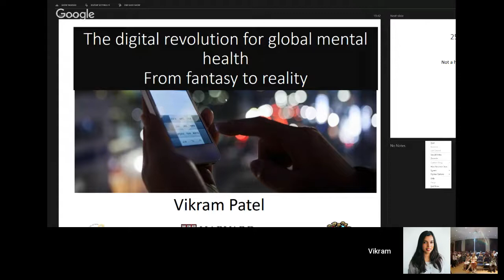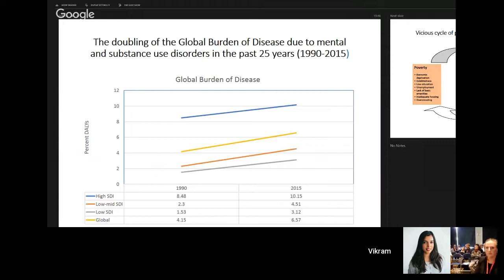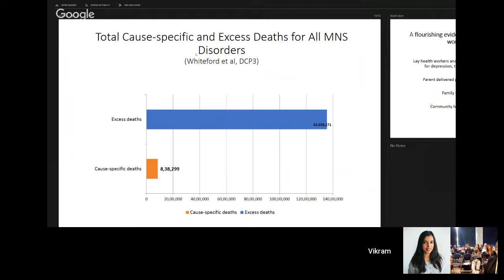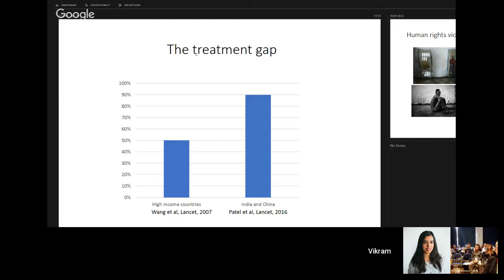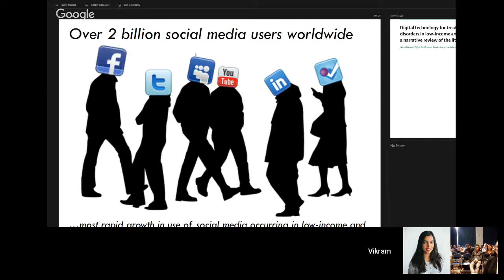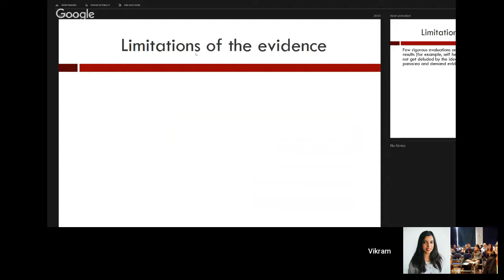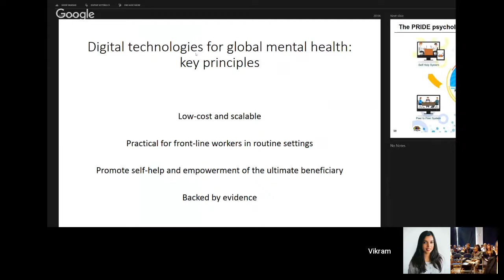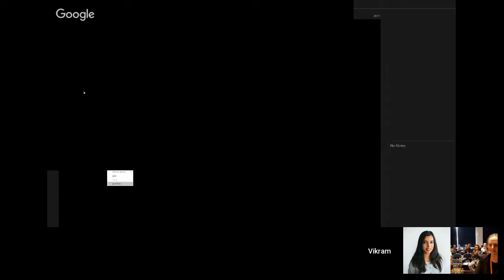DIGITALMENTALHEALTH2017 Keynote Lecture by Professor Vikram Patel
Professor Vikram Patel’s Keynote Lecture “The Digital “Revolution” for Global Mental Health: from fantasy to reality” on the 31st of July 2017 from 3:00 – 4:00 pm (UK time) at the conference: “Innovation & Strategies for Digital Interventions in Mental Health”

Professor Vikram Patel is the Pershing Square Professor of Global Health, Department of Global Health and Social Medicine, Harvard Medical School.